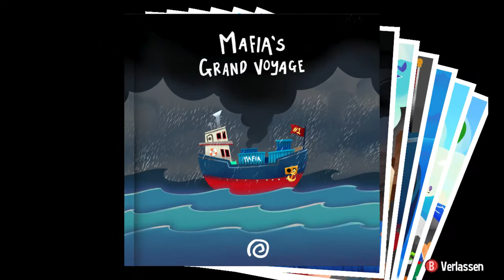[4] Mein Freund, der Zeitriss || A Hat in Time (Blind) – Let’s Play